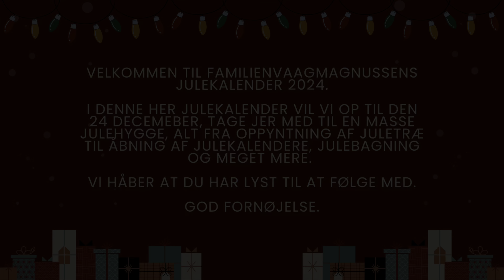12. DECEMBER - BAGER FINSKBRØD - VORES JULEKALENDER 2024 - FAMILIENVAAGMAGNUSSEN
Tak fordi du kigger med. Jeg håber du har lyst til at kigge med fremover.

Lidt om mig:
Navn: Katrine Vaag Magnussen
Fødselsdag: 03/10/1996
Bopæl: Aarhus
Civilstatus: Gift med Alexander
Børn: Isabella, Amanda og Olivia